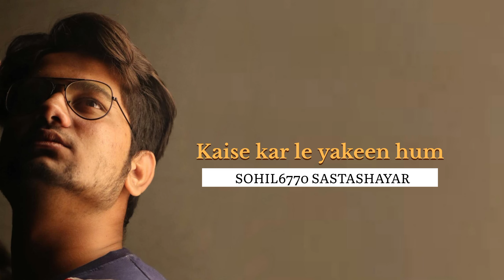Chand Aasmaan mein aaj toota sa lagtah hai|Shayari|Sohil6770